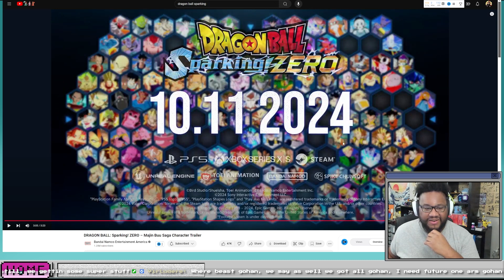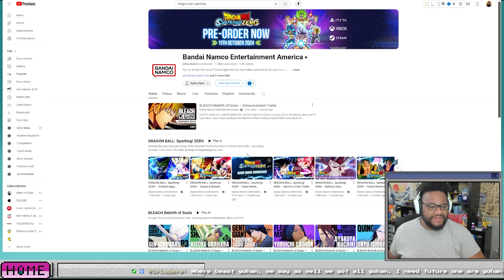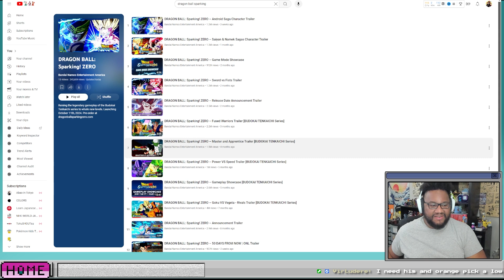MAJIN BUU CONFIRMED!!!! SPARKING ZERO Reaction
New Trailer 00:00
Trailer Starts 01:50
Trailer End 05:53
Character Thoughts 06:26
Final Thoughts 10:02

►►►Broadcasted live on Twitch -- Watch live at
Twitch.tv/takkunzx

Other Channels you may like

The Socials!

 @ TakkunZX